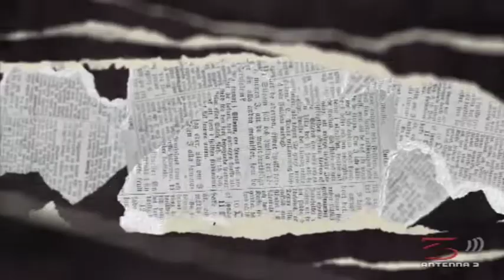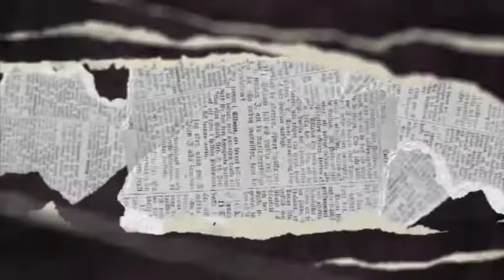Trasmissione "L'egregio". Max Rigano intervista il nostro Andrea Gozzi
Andrea Gozzi, Ad del progetto Turismoinrete è intervistato dal giornalista Max Rigano. L'occasione per conoscere un po' di più l'ideatore di questo progetto, realizzato per dare visibilità ai professionisti del Turismo e per dare gli strumenti per "fare rete".